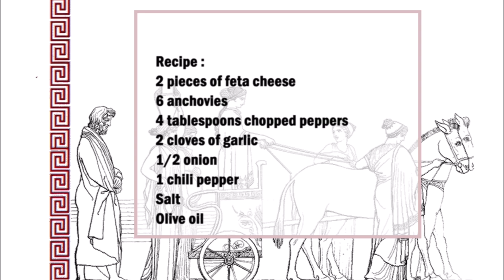Baked feta cheese with peppers and anchovies / 烤羊奶酪配辣椒和凤尾鱼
English :
2 pieces of feta cheese
6 anchovies
4 tablespoons chopped peppers
2 cloves of garlic
1/2 onion
1 chili pepper
Salt
olive oil

Finely chop the anchovies, garlic, onion, paprika and chili pepper, then season with salt. Place the feta cheese on a baking sheet and spread the vegetables on the feta. Now pour olive oil over the cheese.

中文：
2 块菲达奶酪
6 条 凤尾鱼
4汤匙切碎的辣椒
2瓣大蒜
1/2 洋葱
1 个辣椒
盐
橄榄油

将凤尾鱼、大蒜、洋葱、辣椒粉和辣椒切碎，然后用盐调味。将羊奶酪放在烤盘上，然后将蔬菜铺在羊奶酪上。现在将橄榄油倒在奶酪上。
以220°C烘烤15分钟。